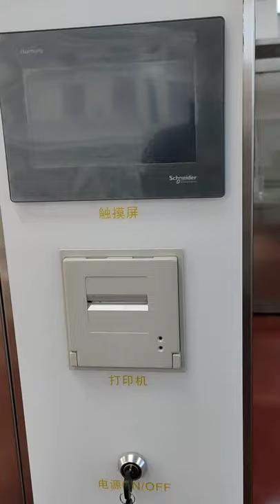Automated Endoscope Reprocessing System